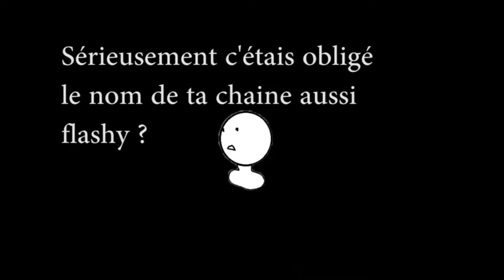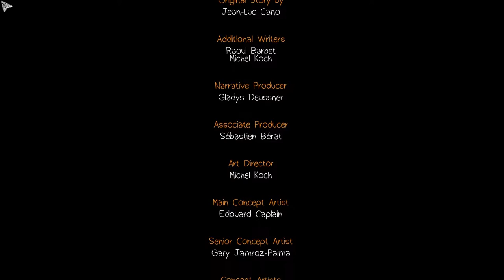Life is strange - Let's play fr - épisode 21 - un dénouement innatendu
Nouvel épisode plutôt choquant, je ne m'y attendais vraiment pas ... bref savourez et soyez autant choqué que moi !